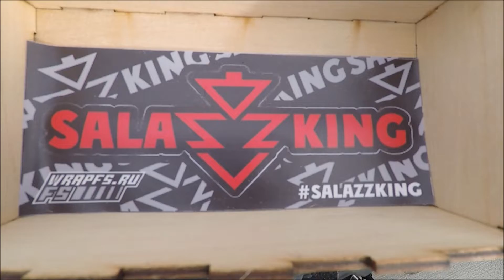VOEVODA TUNNEL GUARD BIKEMAN PIPE - 2021 SKI-DOO 850 TURBO EXPERT 175 - BLACK MAGNUM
SLED: BLACK MAGNUM - 2021 SKI-DOO 850 TURBO 165 EXPERT.
UPGRADES: 175 TRACK UPGRADE WITH ICEAGE RAILS, VOEVODA SKI STOPS, VOEVODA TUNNEL GUARD, BMP BIKEMAN PERFORMANCE TURBO PIPE, GGB CAN, 34 GRAMS OF CLUTCH BOLT WEIGHT.